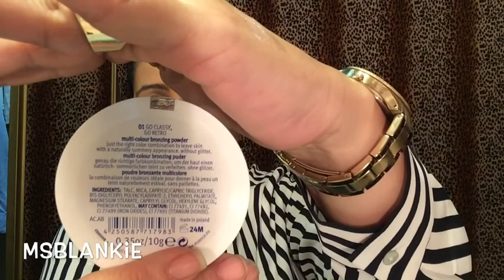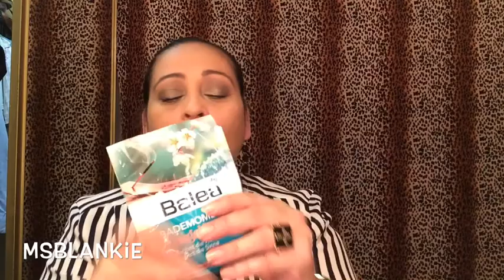Gracias por mis regalitos cookiemix67 y Gretchen Diaz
Facebook; msblankie